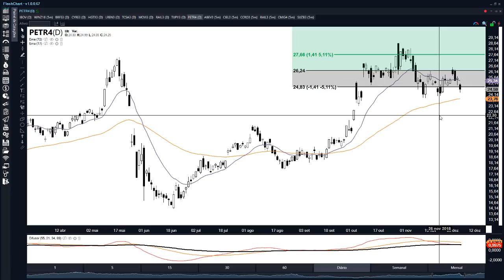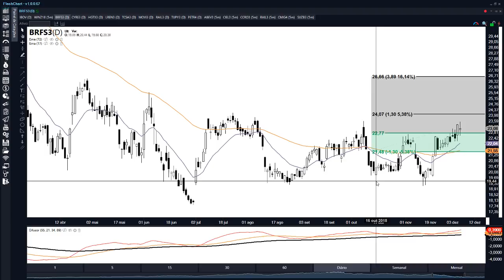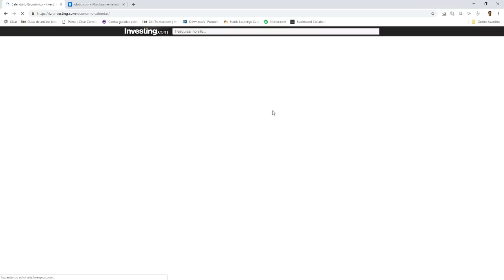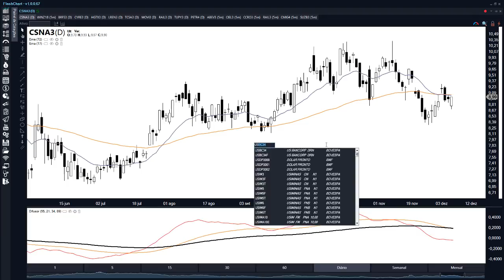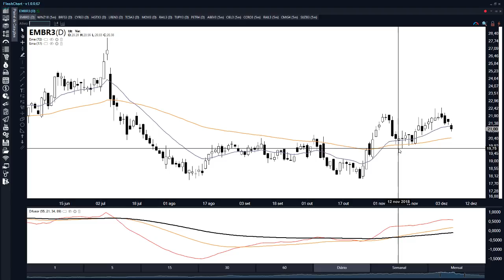🔴 Bom Dia Mercado - 07 de Dezembro de 2018